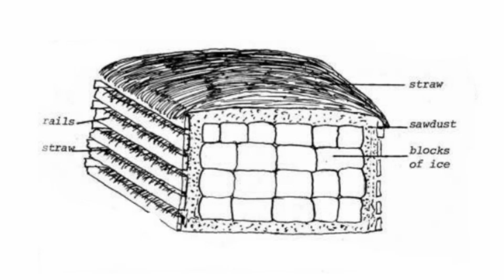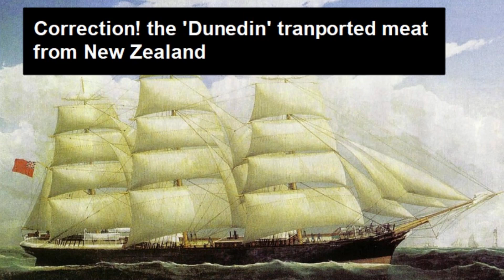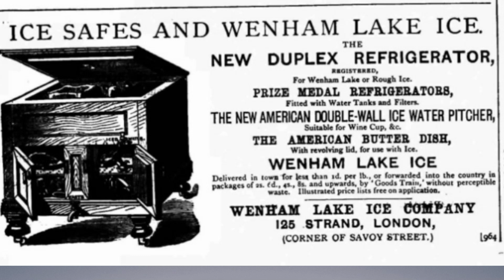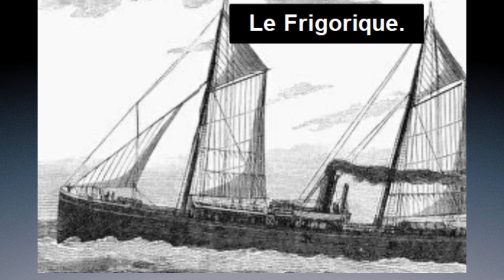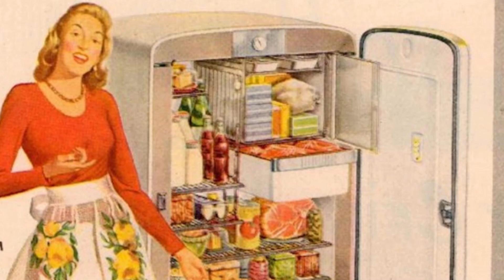How Did We Manage Without Fridges?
A quick look at how fridges evolved and changed our lives.